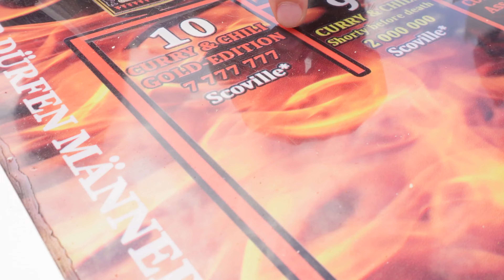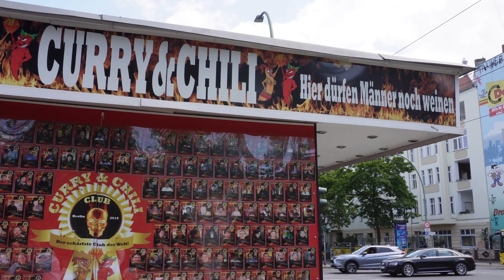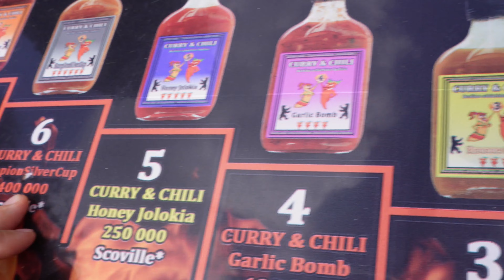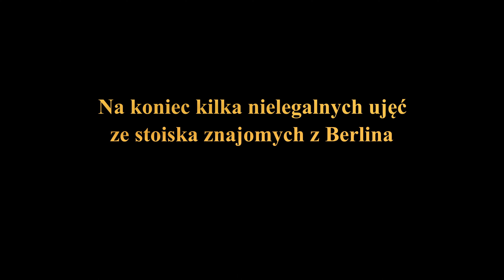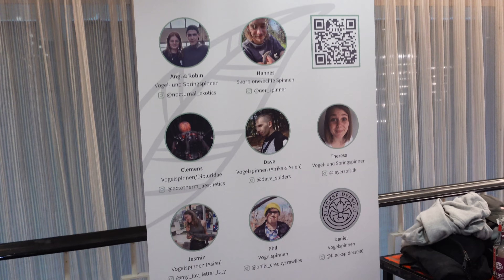Giełda terrarystyczna BERLIN | było SŁABO | NAJOSTRZEJSZY Currywurst w Curry und Chili!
Odwiedziłem giełdę terrarystyczną w Berlinie i byłem zaskoczony rozwojem sytuacji. Co tam się wydarzyło? Wszystkiego dowiesz się w tym filmie.
Jedliśmy też najostrzejszego currywursta w Berlinie w lokalu Curry und Chili

Zapraszam również na moje media społecznościowe

oraz na nowopowstałą grupę na facebook

Możesz też osobiście się ze mną skontaktować poprzez mój adres e-mail

Obejrzyj też inne moje filmy o terrarystyce, głownie o pająkach i ich hodowli.
Wbijaj też na mojego Instagrama po treści edukacyjne i zdjęcia pupili.

Jeśli podobał Ci się ten film daj łapkę w górę. Mile widziane będą komentarze na temat filmu.